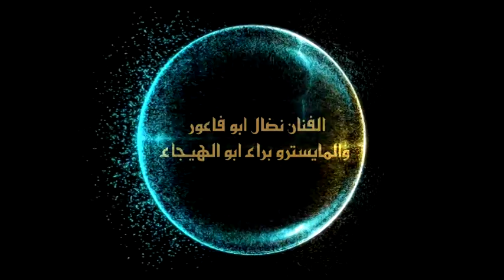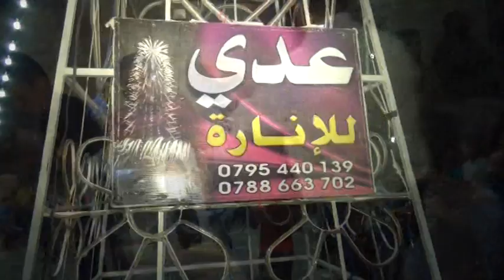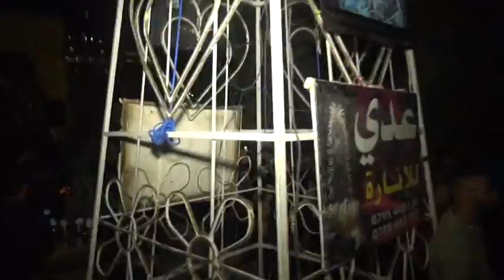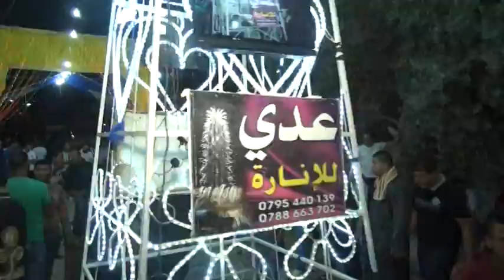مــهــرجــان أل الــجـــمــل تــــخـــريــج الــــــمــخــرج صـالــــح الــجـمـل الـجــزء الأول